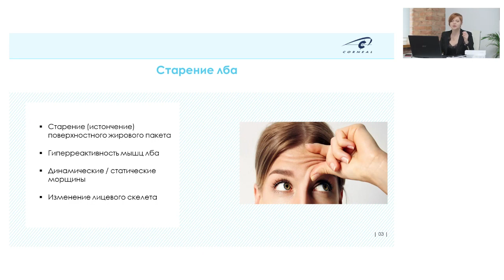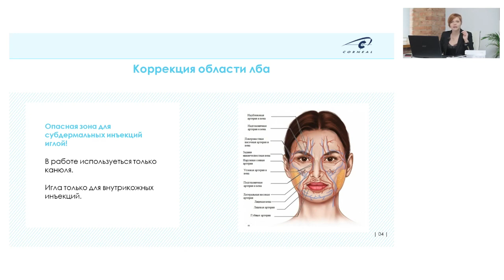Опасные зоны в области лба и межбровья